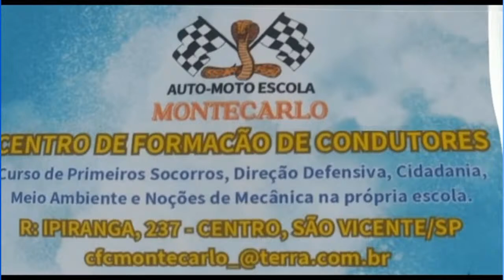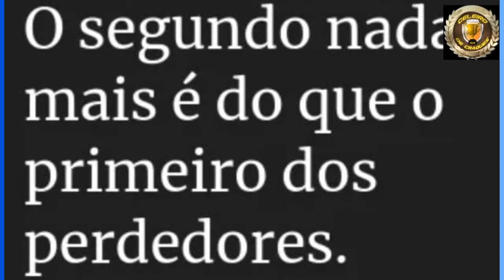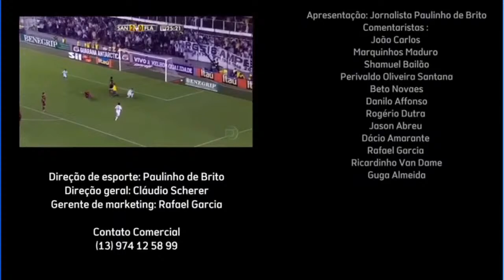TV UNISANTOS - Celeiro de Craques 08-04-2024